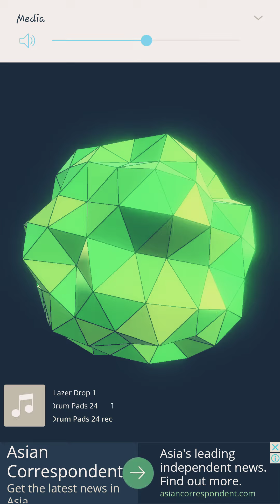Lazer drop-Dj leo(see description)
The music was made with drumpads 24 and the music spectrum was made by an app called spectrum p.s. just wanted to try something new so yeah